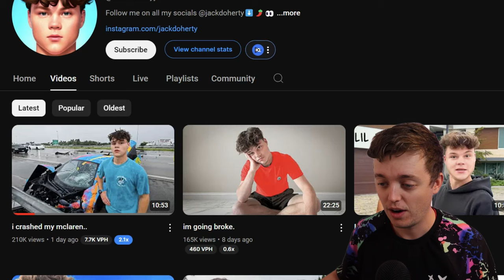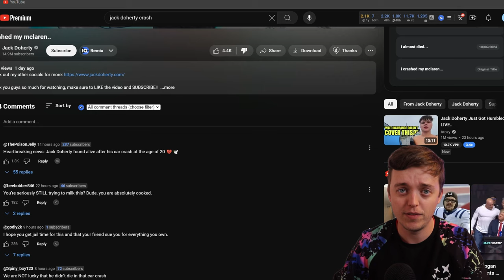Jack Doherty Has Become The Most Hated Youtuber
Jack Doherty crashed his McLaren this week and seemed more interested in his car than his friends safety. Everyone has had enough of Jack Doherty and his trouble making ways. He thinks he is above the law and everyone around him is only there to help him be number one. Today, we are going to talk about the accident with him and his friend that happened a few days ago.